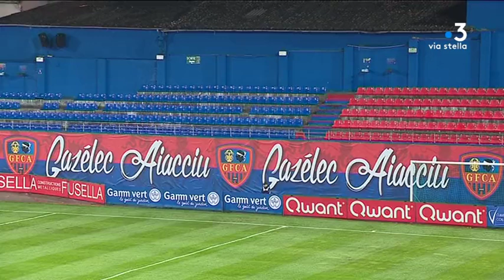Foot : le GFCA se contente d'un match nul face à Quevilly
Intervenants : Emmanuel Da Costa, entraîneur de Quevilly - François Ciccolini, entraineur du GFCA

Equipe : LECA Jean-Pierre - PAUL STEFANI Jacques - LAMETA Dominique